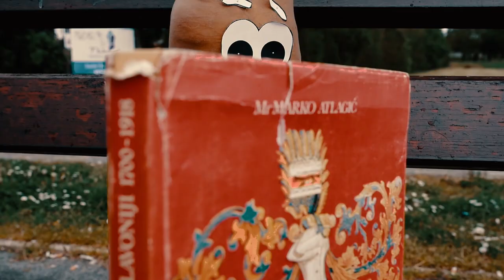Kulen Travel Podcast #9 - U harmoniji s prirodom - Mario Romulić, OPG Čudesna Šuma - biodinamika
U ovoj epizodi pričamo s Mariom Romulićem, snimateljem svjetskog glasa, prirodoljupcem i vlasnikom OPG-a Čudesna Šuma - koji proizvodi hranu po principima biodinamike i prirodnog poljodjelstva. Kako je s kamerom proputovao svijet? Zašto se smirio i odlučio za biodinamičku poljoprivredu? Zašto ljame pljuju? Sve to, ali i još više u novom podcastu!

00:00 Shpitza
00:36 Intro
01:30 KomančerOSi
03:23 Čudesna Šuma - biodinamika
08:18 Priroda kao životni poziv
09:36 Food forest
11:52 Biodinamika kao rješenje
16:07 Deklaracija
17:00 Proizvodnja
18:32 Bicikl - ubija civilizaciju
24:35 Priroda kao put
29:27 Mario - fotograf i snimatelj
32:40 Aga khan & putovanja
37:22 Hrvatska u usporedbi s drugim državama
40:00 Od mora do doživljaja
41:56 Življenje od fotografije
45:40 Dobri duh močvare
51:44 Baranjske ljame & co.
54:50 Zašto ljama pljuje?
56:45 Outro

Kulen Travel Podcast - turistički podcast Istočne Hrvatske, domovine Kulena - na svim boljim dalekovidnicama i dlanovnicima

Podržite Kulen Travel Podcast preko Patreona!

KULEN: Tvrtko

PODCASTER: Domagoj Butković